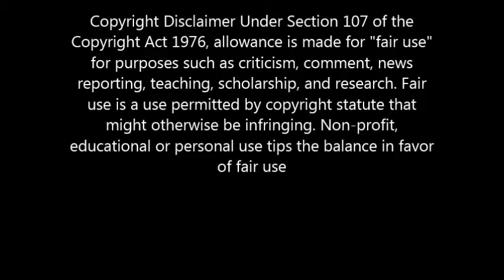Ottomagic Moment: OOOOOOOOH SCARY!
My favorite moment from Ottomagic Critic's commentary on Yoshi Player.  BTW, Happy New Year lol